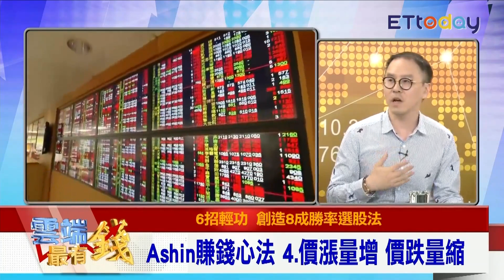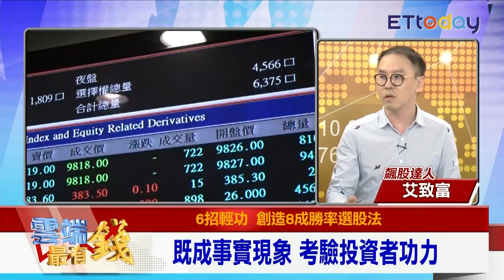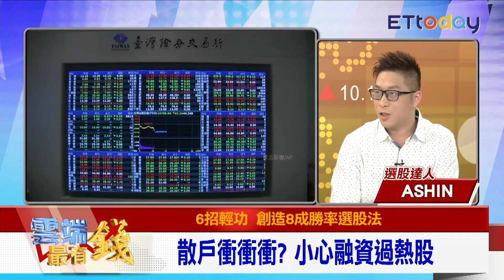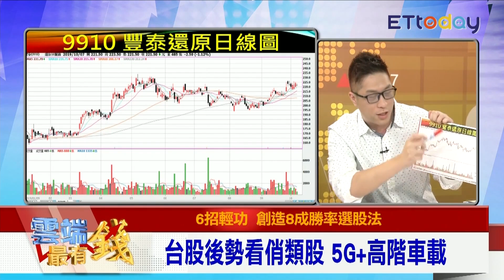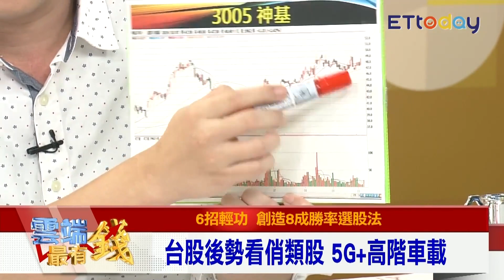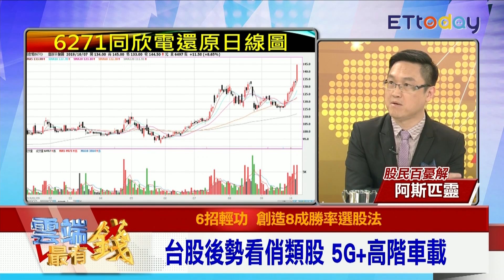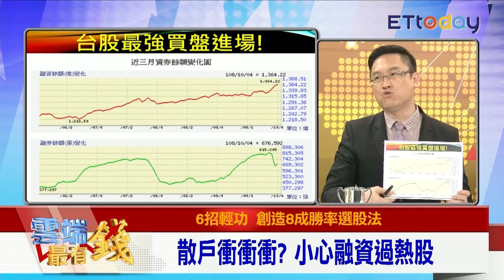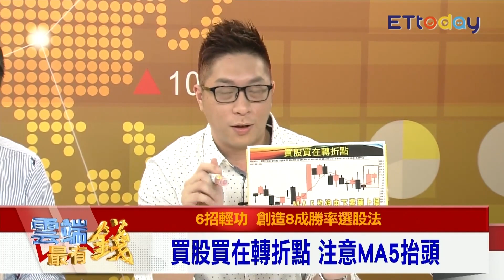看新聞十秒嗅出飆股 5G+高階車載台股看俏｜雲端最有錢EP59精華